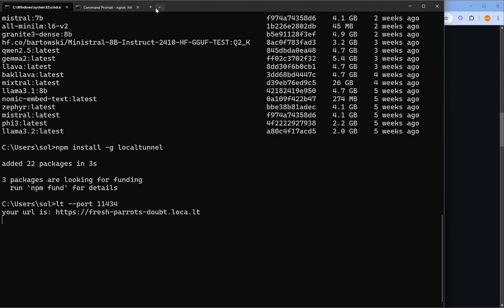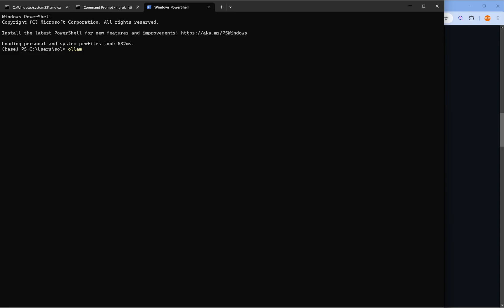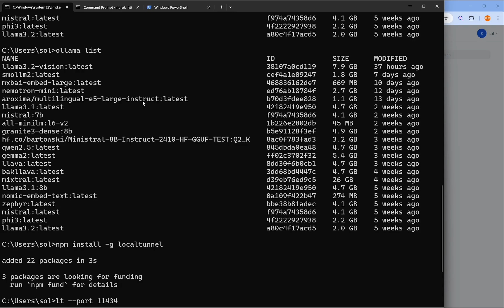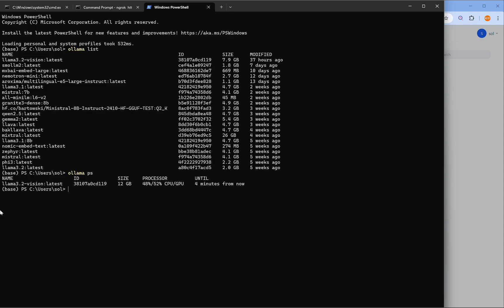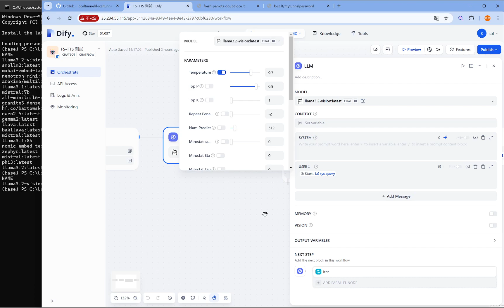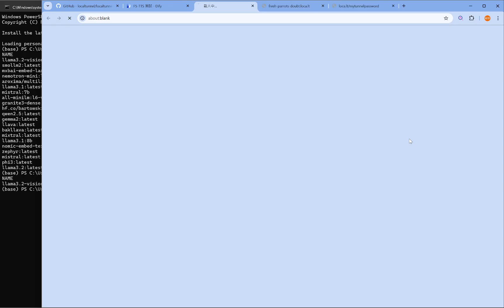GitHub - localtunnel: expose yourself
GitHub - localtunnel/localtunnel: expose yourself